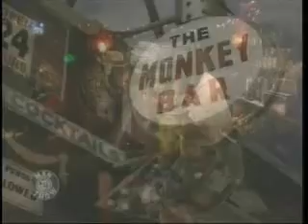chimp penguin joke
Funny, worxnightout, monkey